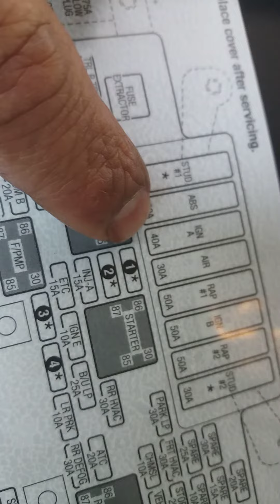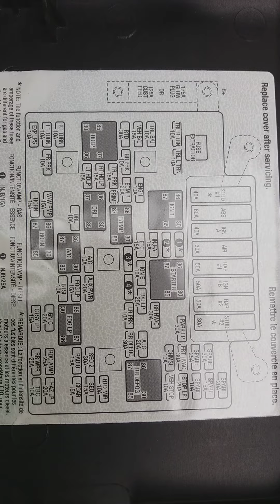P1060. P0140 02 sensor circuit no activity detected bank 2 sensor 2 bank 2 sensor 1 chevy tahoe 2002